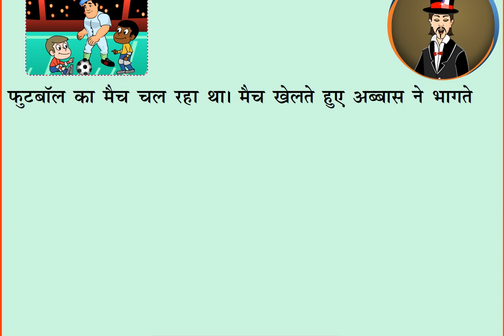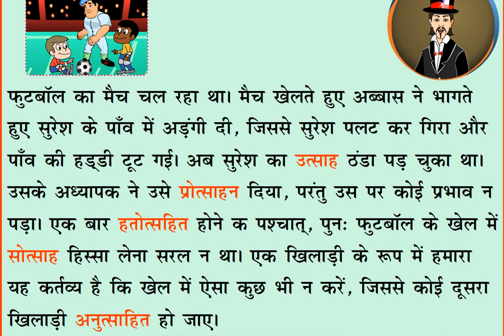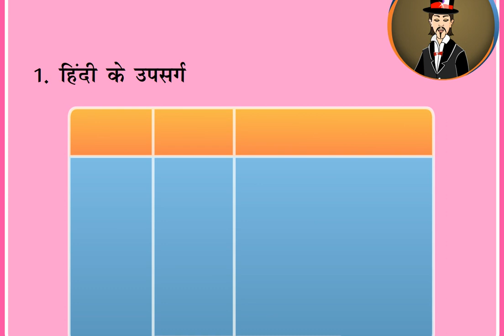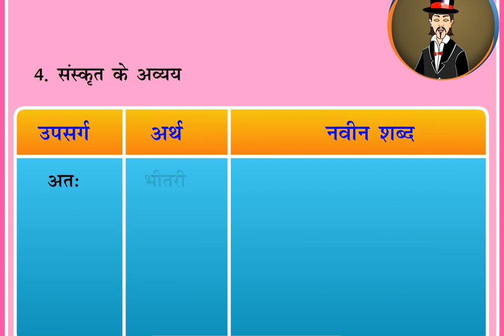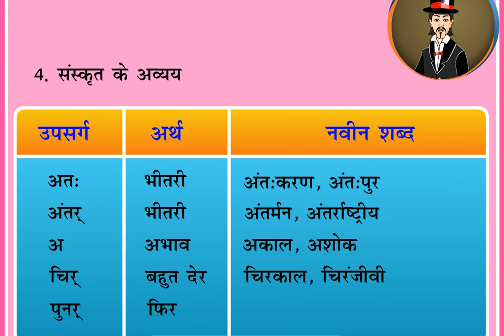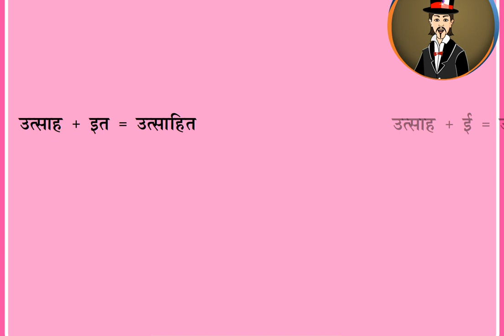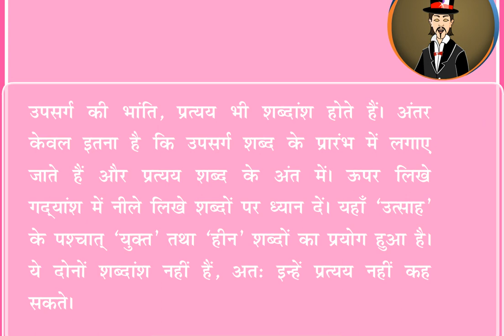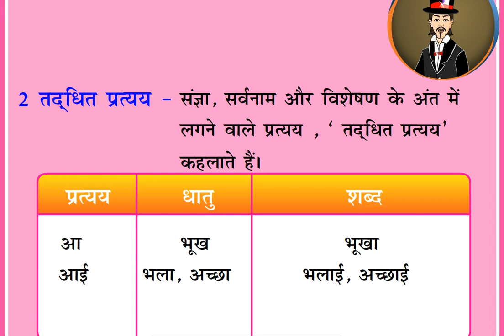शब्द-रचना I SHABD RACHNA I शब्द-भेद I प्रत्यय और उपसर्ग I pratay or upsarg I full explain ncert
व्युत्पत्ति (बनावट) के आधार पर शब्द के निम्नलिखित भेद हैं- रूढ़, यौगिक तथा योगरूढ़।

- रूढ़-
जो शब्द किन्हीं अन्य शब्दों के योग से न बने हों और किसी विशेष अर्थ को प्रकट करते हों तथा जिनके टुकड़ों का कोई अर्थ नहीं होता, वे रूढ़ कहलाते हैं। जैसे-कल, पर। इनमें क, ल, प, र का टुकड़े करने पर कुछ अर्थ नहीं हैं। अतः ये निरर्थक हैं।

- यौगिक-
जो शब्द कई सार्थक शब्दों के मेल से बने हों, वे यौगिक कहलाते हैं। जैसे-देवालय=देव+आलय, राजपुरुष=राज+पुरुष, हिमालय=हिम+आलय, देवदूत=देव+दूत आदि। ये सभी शब्द दो सार्थक शब्दों के मेल से बने हैं।

-योगरूढ़-
वे शब्द, जो यौगिक तो हैं, किन्तु सामान्य अर्थ को न प्रकट कर किसी विशेष अर्थ को प्रकट करते हैं, योगरूढ़ कहलाते हैं। जैसे-पंकज, दशानन आदि। पंकज=पंक+ज (कीचड़ में उत्पन्न होने वाला) सामान्य अर्थ में प्रचलित न होकर कमल के अर्थ में रूढ़ हो गया है। अतः पंकज शब्द योगरूढ़ है। इसी प्रकार दश (दस) आनन (मुख) वाला रावण के अर्थ में प्रसिद्ध है।

उत्पत्ति के आधार पर शब्द-भेद
उत्पत्ति के आधार पर शब्द के निम्नलिखित चार भेद हैं-

तत्सम
जो शब्द संस्कृत भाषा से हिन्दी में बिना किसी परिवर्तन के ले लिए गए हैं वे तत्सम कहलाते हैं। जैसे-अग्नि, क्षेत्र, वायु, रात्रि, सूर्य आदि।

तद्भव
जो शब्द रूप बदलने के बाद संस्कृत से हिन्दी में आए हैं वे तद्भव कहलाते हैं। जैसे-आग (अग्नि), खेत (क्षेत्र), रात (रात्रि), सूरज (सूर्य) आदि।

देशज
जो शब्द क्षेत्रीय प्रभाव के कारण परिस्थिति व आवश्यकतानुसार बनकर प्रचलित हो गए हैं वे देशज कहलाते हैं। जैसे-पगड़ी, गाड़ी, थैला, पेट, खटखटाना आदि।

विदेशी या विदेशज
विदेशी जातियों के संपर्क से उनकी भाषा के बहुत से शब्द हिन्दी में प्रयुक्त होने लगे हैं। ऐसे शब्द विदेशी अथवा विदेशज कहलाते हैं। जैसे-स्कूल, अनार, आम, कैंची, अचार, पुलिस, टेलीफोन, रिक्शा आदि। ऐसे कुछ विदेशी शब्दों की सूची नीचे दी जा रही है।

अंग्रेजी- कॉलेज, पैंसिल, रेडियो, टेलीविजन, डॉक्टर, लैटरबक्स, पैन, टिकट, मशीन, सिगरेट, साइकिल, बोतल स्कूल आदि।

फारसी- अनार, चश्मा, जमींदार, दुकान, दरबार, नमक, नमूना, बीमार, बरफ, रूमाल, आदमी, चुगलखोर, गंदगी, चापलूसी आदि।

अरबी- औलाद, अमीर, कत्ल, कलम, कानून, खत, फकीर,रिश्वत,औरत,कैदी,मालिक, गरीब आदि।

तुर्की- कैंची, चाकू, तोप, बारूद, लाश, दारोगा, बहादुर आदि।

पुर्तगाली- अचार, आलपीन, कारतूस, गमला, चाबी, तिजोरी, तौलिया, फीता, साबुन, तंबाकू, कॉफी, कमीज आदि।

फ्रांसीसी- पुलिस, कार्टून, इंजीनियर, कर्फ्यू, बिगुल आदि।

चीनी- तूफान, लीची, चाय, पटाखा आदि।

यूनानी- टेलीफोन, टेलीग्राफ, ऐटम, डेल्टा आदि।

जापानी- रिक्शा आदि।

डच-बम आदि।